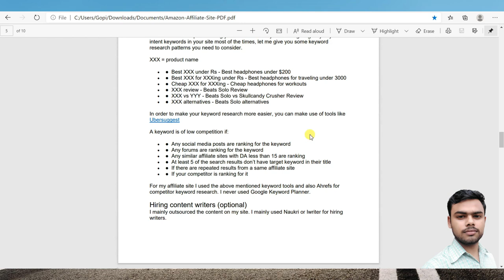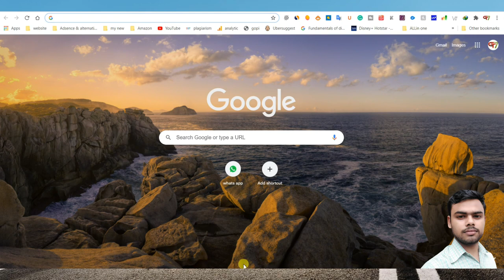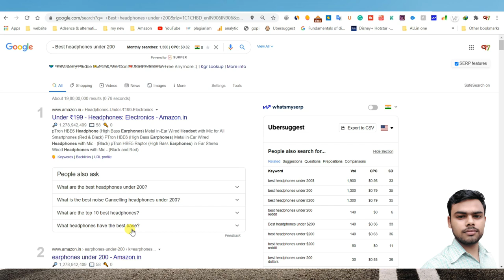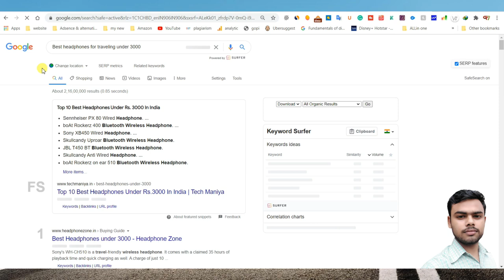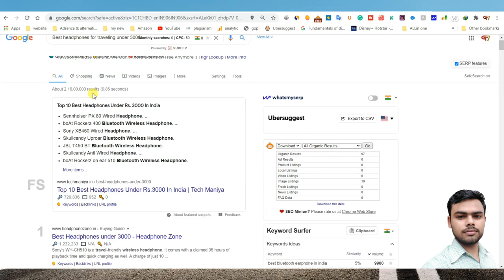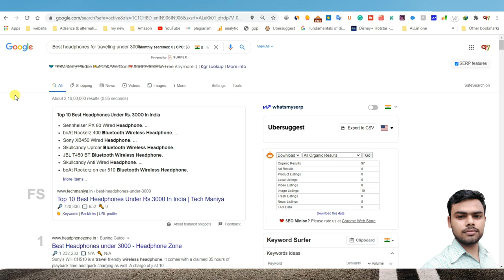Starting $1000/month Amazon Affiliate Marketing blog from Scratch | flame beast